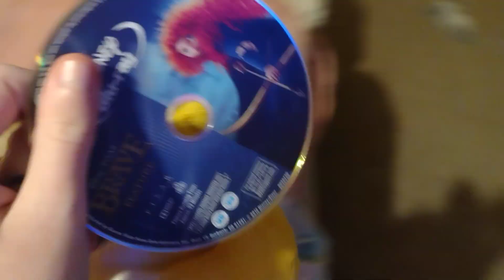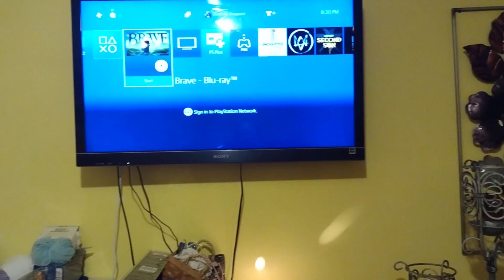Tails the fox's DVD Season 1 Episode 1 Opening to Brave Disney Blu-ray 2012